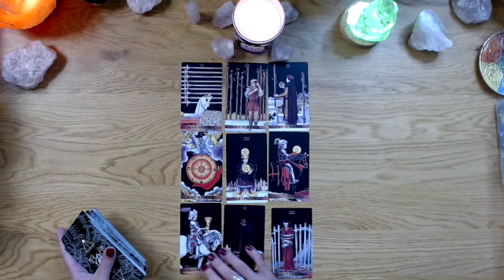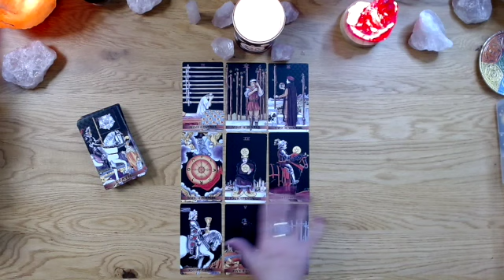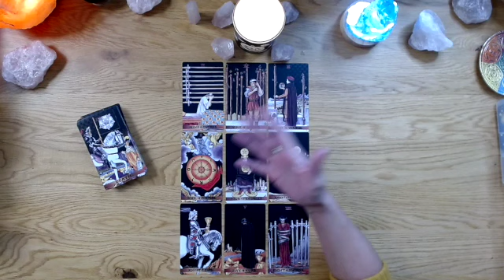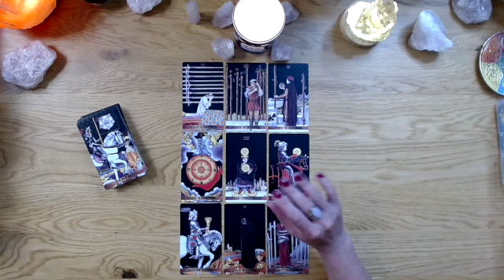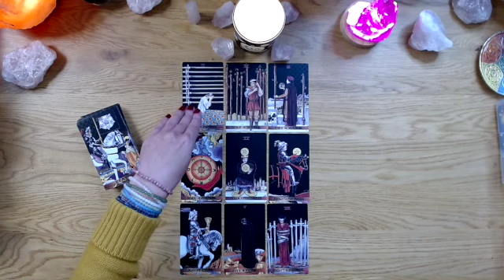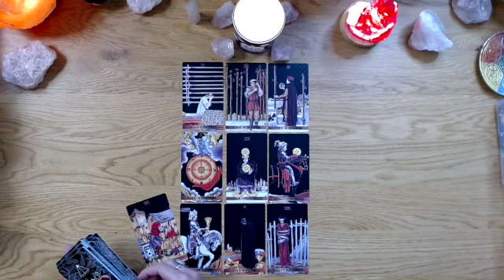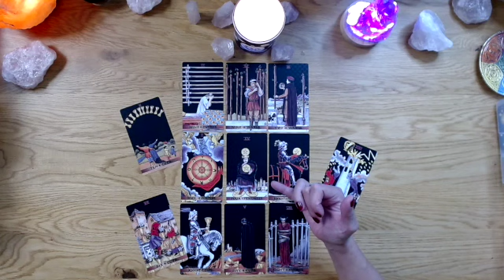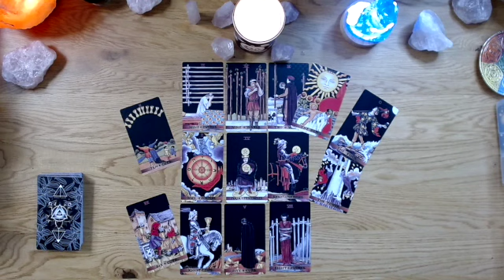SAGITTARIUS- YOUR LOVE READING ❤ ⁇ ❤ ??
This is a General Tarot Reading for: Sagittarius Rising, Sun & Moon signs. These Readings are intended to Motivate, Empower, Inspire, and help guide you. Please keep an open mind as you watch these general Tarot Readings, as some material will resonate with you and some might not.  Never force anything to fit your circumstance or scenario. Do have faith these messages are serving someone out there, even if it is not you. Take away only what resonates & release the rest. Please use your logic, discernment and trust your intuition. I do not give medical/ legal advise of any kind. You are responsible for the Vibe  that you bring to this channel. Let's keep it positive and support one another.  You are accountable for all actions and decisions.  You will always have FREE WILL. Never giver up your power or agency to a Tarot Reader or a Tarot Reading.

DECKS USED IN THIS READING:
The Rider Waite Tarot black Edition